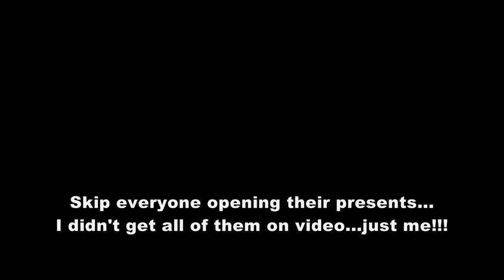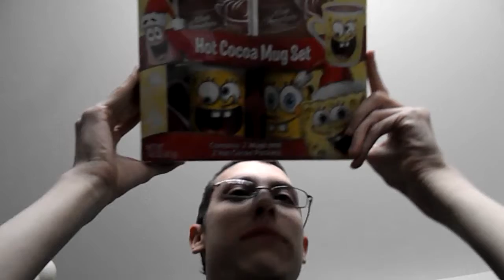Opening some presents...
This is us...well, me, opening presents. The ones from my brother and his wife. I could show the one I got from my parents... because I used it to record everything. :-D